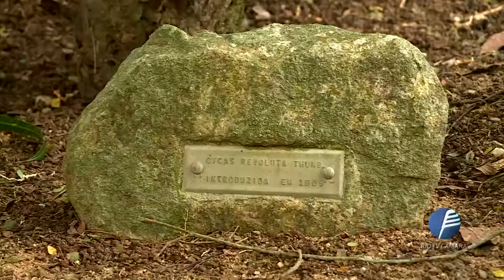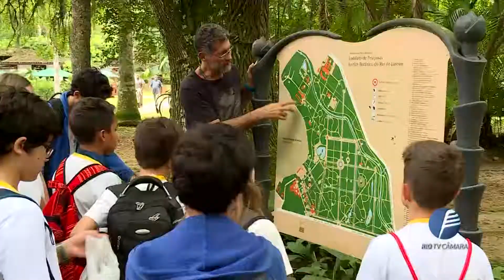Rio TV Câmara Destaque - Jardim Botânico - 21.01.2019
No Destaque, você assiste a reportagens de interesse da população do Rio de Janeiro exibidas nas edições do Câmara Rio Noticias.